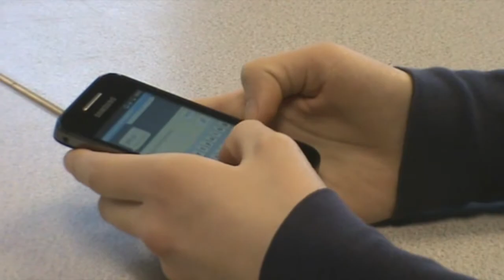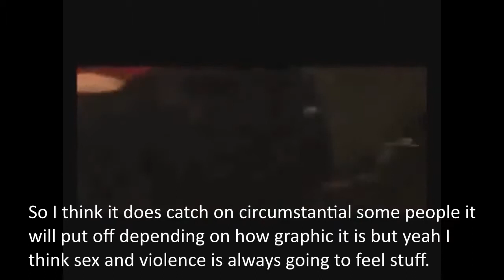final documentary 4